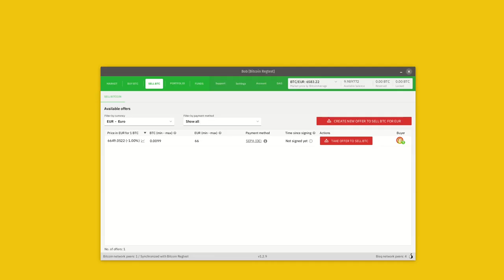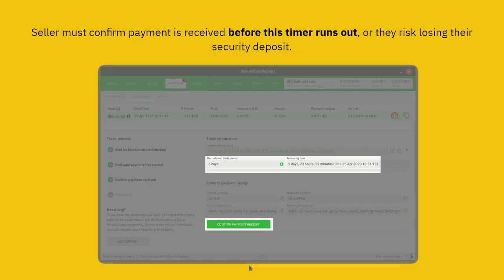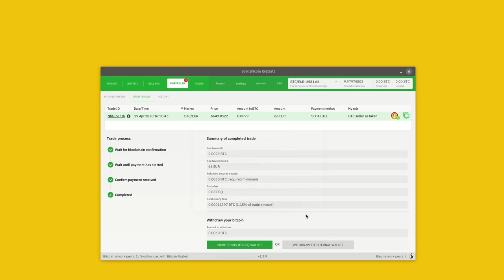Taking an Offer & Completing a Trade on Bisq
Once you see an offer you like (or once someone has taken your offer), you'll need to actually do the exchange.

Buyers and sellers have special responsibilities—watch this short video to learn more.